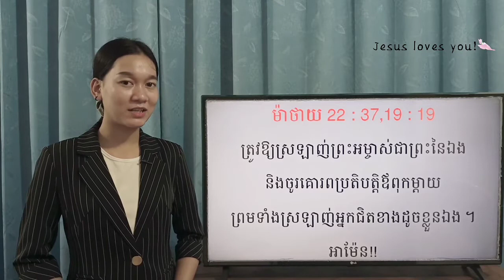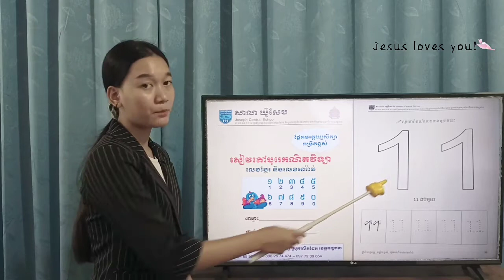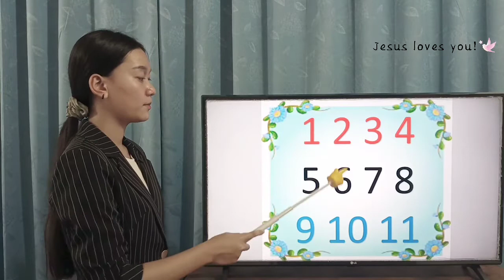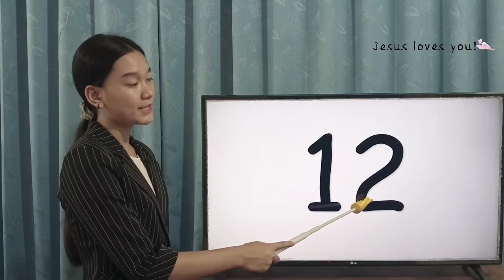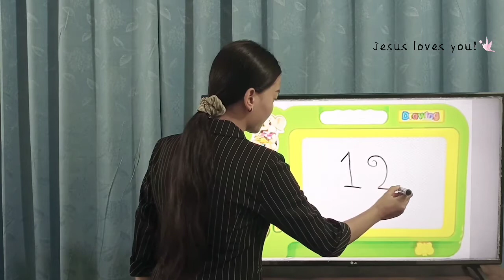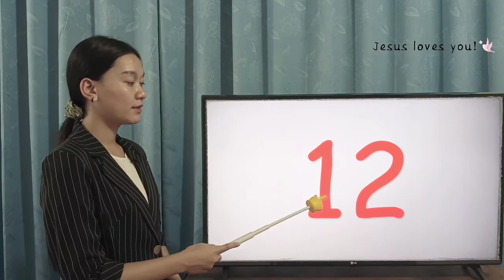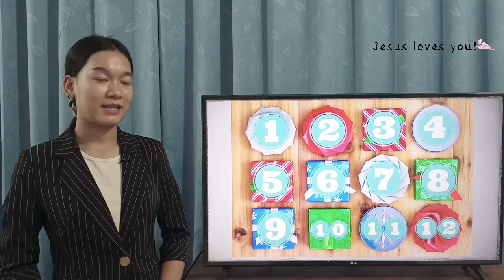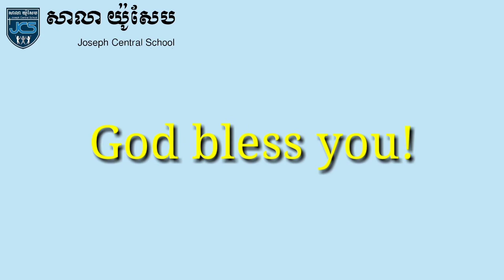152-2_ថ្នាក់មត្តេយ្យ-2-បុរេគណិត-មេរៀន-ផាត់ពណ៌លេខ12_02092021_Joseph Central School